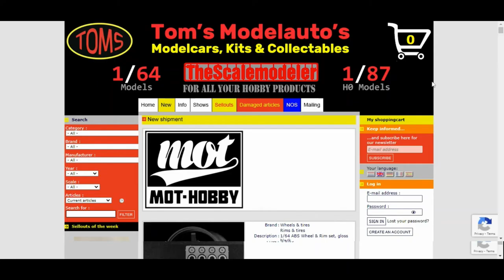Tarmac Works sneak peek #26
Today I show the latest releases from Tarmac Works, Auto World, Mini GT, and a new brand called MOT Hobby which has some amazing 1/64 rubber tires and authentic BBS wheels for really cheap!